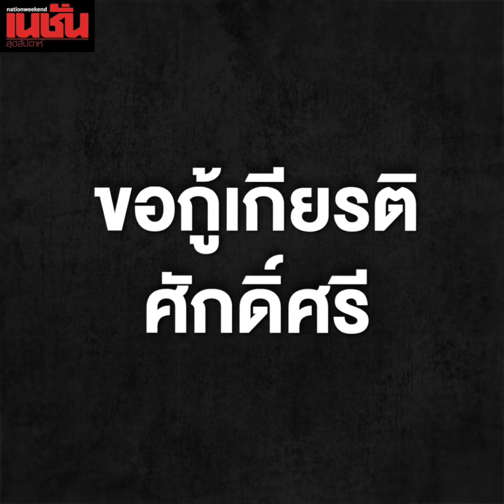ขอกู้เกียรติ ศักดิ์ศรี บิ๊กโจ๊ก แจงเส้นทางการเงิน